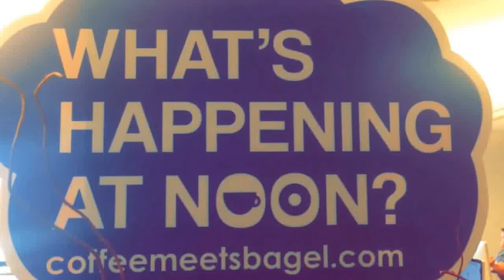45 Seconds With Coffee Meets Bagel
Alice from Coffee Meets Bagel introduces us to the uniquely effective online dating service.